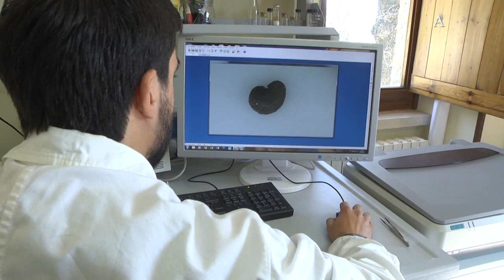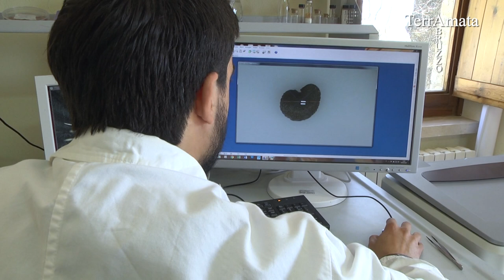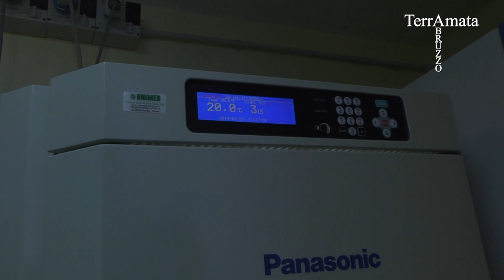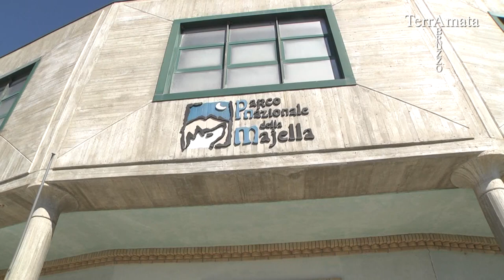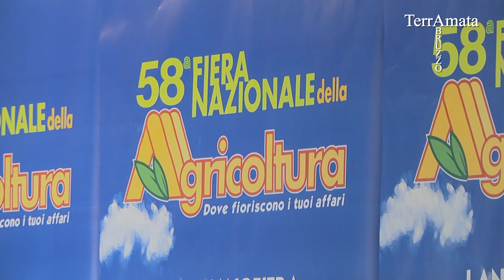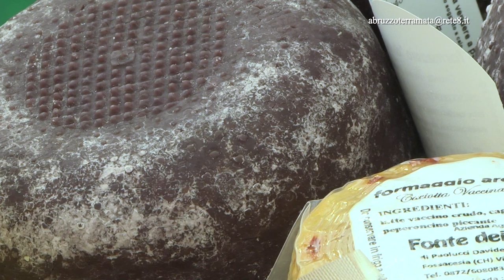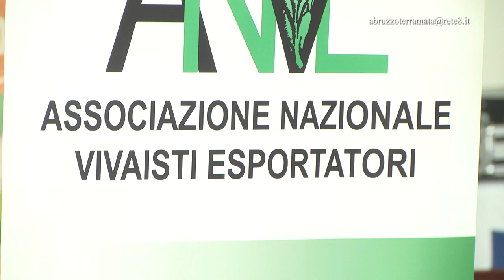Abruzzo Terra Amata (Dodicesima puntata)